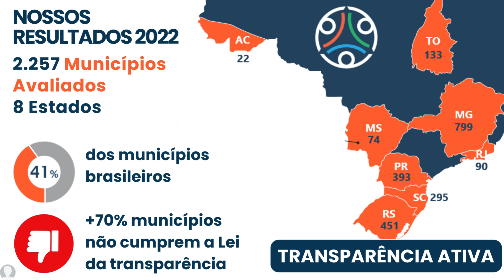Vídeo Doação Transparência 26 10